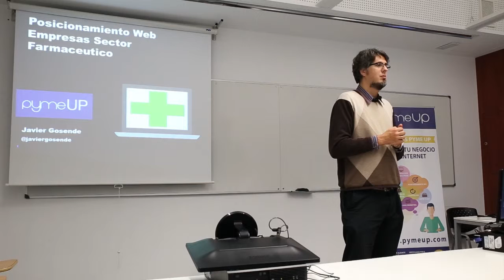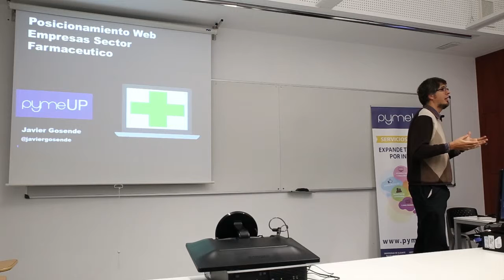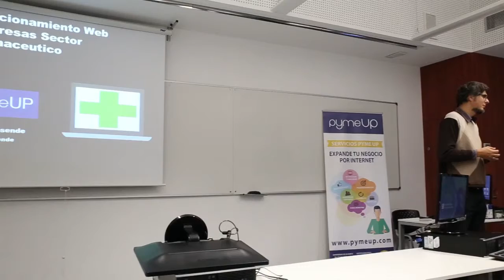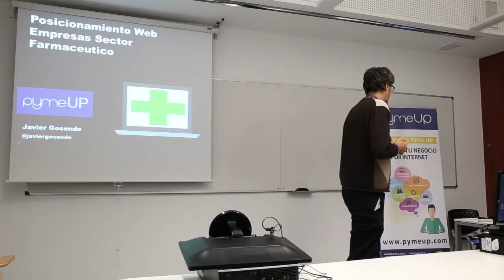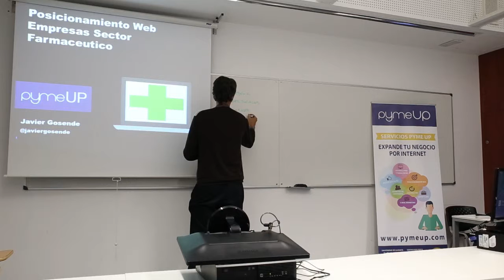1 CURSO MARKETING ONLINE FARMACIA, PRESENTACIONES FARMACEUTICOS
Pyme Up realizo el pasado mes de febrero, a más de cuarenta farmacéuticos, un curso de marketing online, específicos para su sector. El curso es de 15 horas y este es el primero de los videos, donde las farmacias se presentan y nos indican, como están trabajando actualmente en Internet. El objetivo del mismo, es tener los conocimientos de herramientas y estrategias para sacar el máximo partido a internet.Si necesitas más información sobre el curso, puedes ponerte en contacto por nuestra Web o por correo